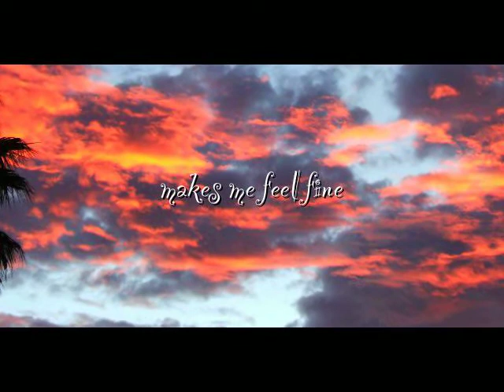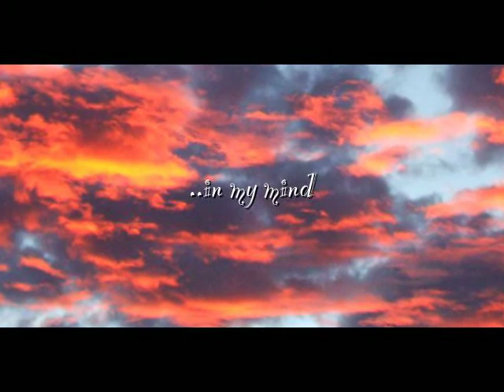Summer Breeze : cover : guitar, bass, ukulele & djembe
I've always loved this song from the first moment I heard it. way back in 1972. on the ABC. a show called GTK. it bowled me over then... still does. This version is in D